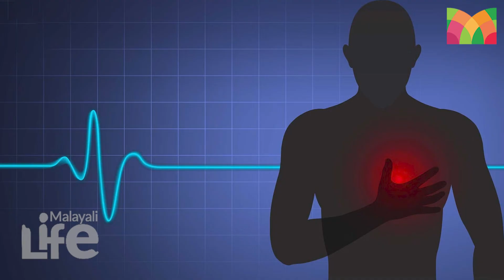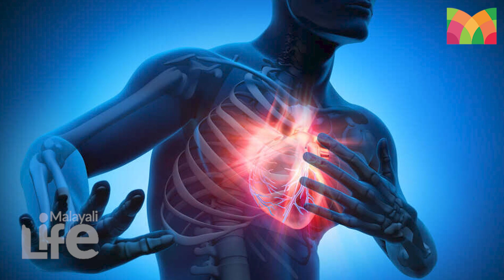ഹൃദയം ഉള്ളവര്‍ കണ്ടിരിക്കണം..!! | Heart Attack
ഹാര്‍ട്ട് അറ്റാക്കിനെ പേടിയുണ്ടോ? എങ്കില്‍ ഈ വീഡിയോ കാണണം..!!
ഇത്രയും എളുപ്പത്തില്‍ ആര്‍ക്കും ഹൃദയം സൂക്ഷിക്കാനാകില്ല..!!